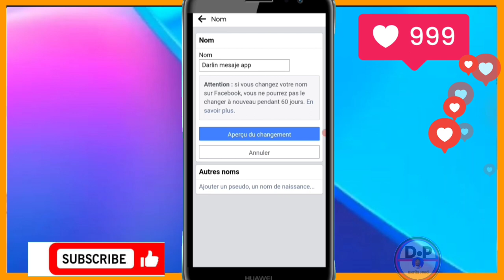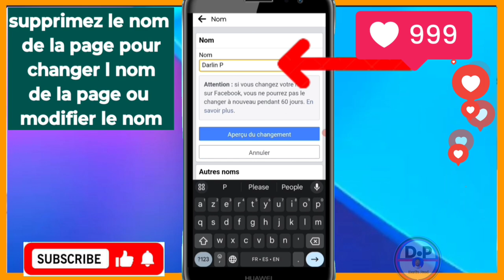Comment changer facilement le nom de la page Facebook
3y66ZxXL aLCAAiRQ gTgKfxDD

0gy8Nlc5, Monétisation, Règle de la monétisation, Koman pou fè kob sou youtube, Koman pou monetize channel youtube, Koman pou fe lajan sou YouTube, Fe lajan sou internet ak telefòn, Fe kob sou youtube ak telefòn ou, Lajan, Kob, Pasyans

Vidéo app
Vidéo Facebook
Vidéo youtube
Vidéo tiktok
Vidéo Instagram
Vidéo internet